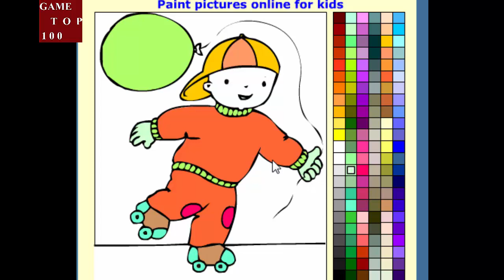Tô màu em bé | quả bóng bay | chơi với bóng bay | PLAYING ROLLER SKATE COLORING PAGES